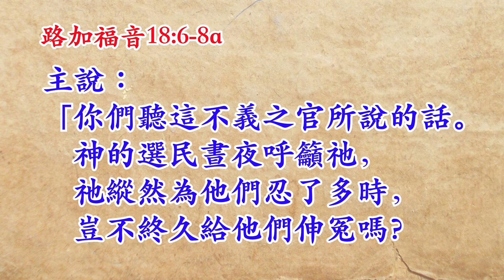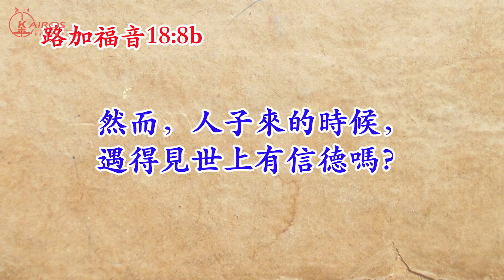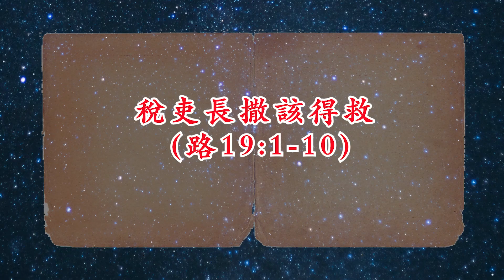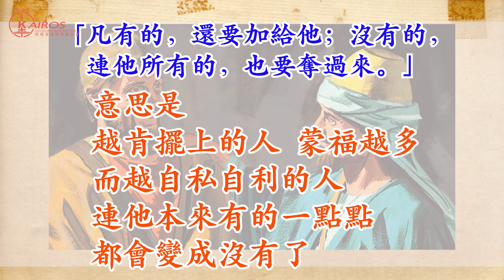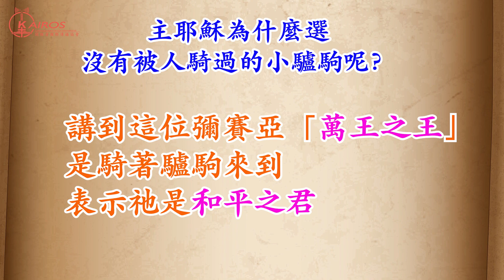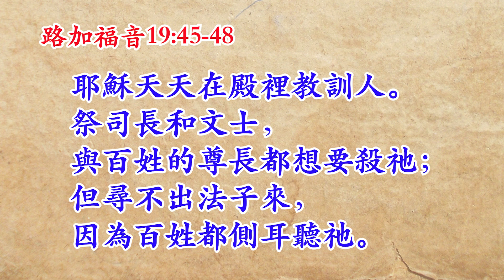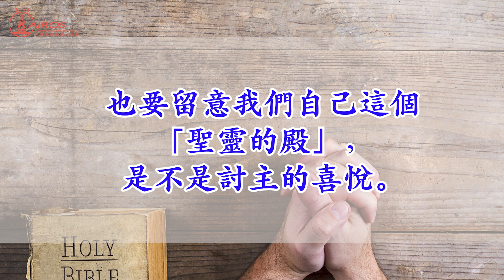第十四課：耶穌基督末期的事工 (18:1 - 19:48)【路加福音查經】